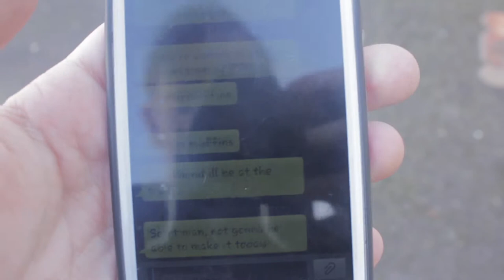TE3075 Pipeline - Storm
A video I've edited!